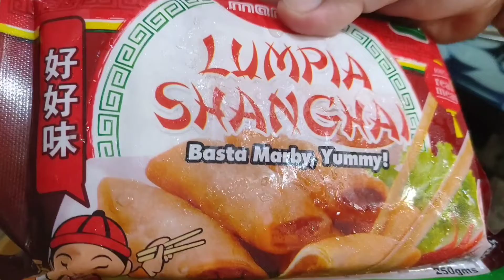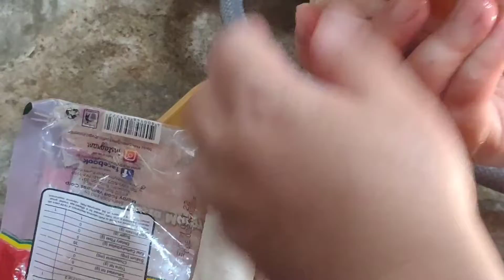let's try lumpiang Shanghai and lumpiang ubod